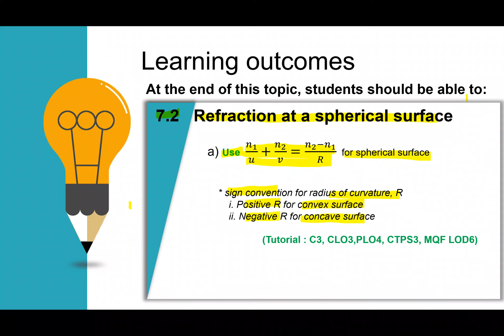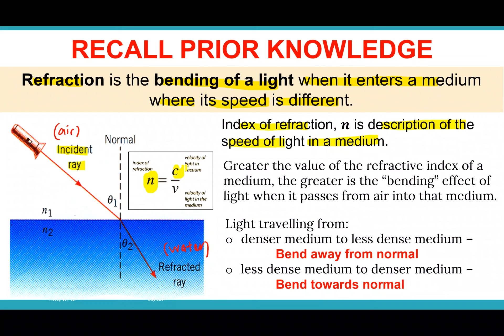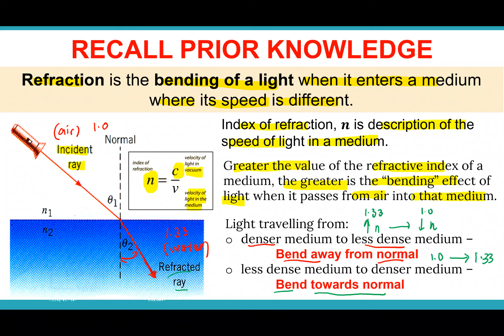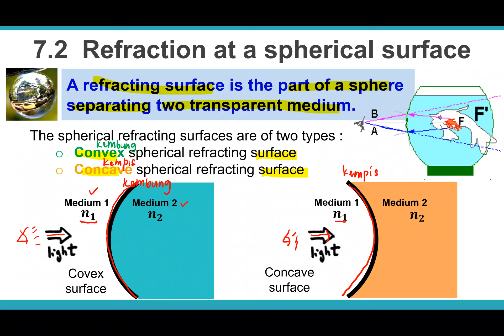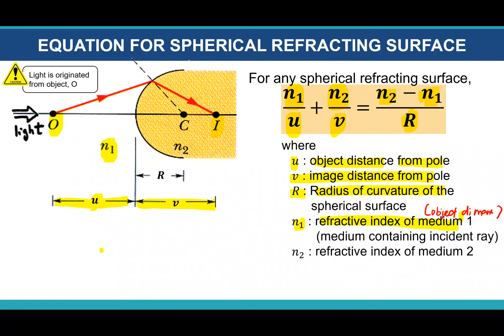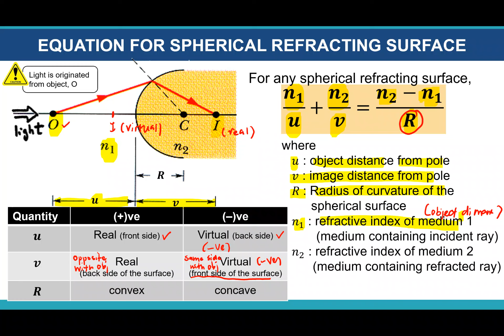#6 Refraction at spherical surface (Concept)